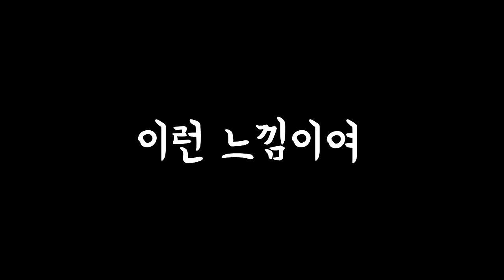일본은 성교육할 때 야동 틀어주는게 실화인가요?!?[일본인BJ유이뿅]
아프리카 tv 일본인 BJ 유이뿅입니다.
실시간으로 업로드, 생방송 확인 할 수 있습니다!